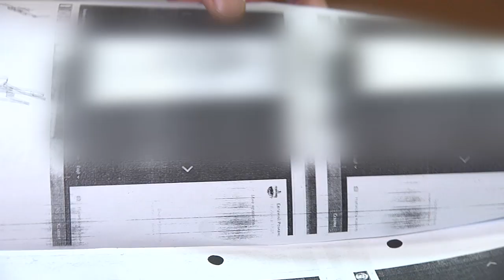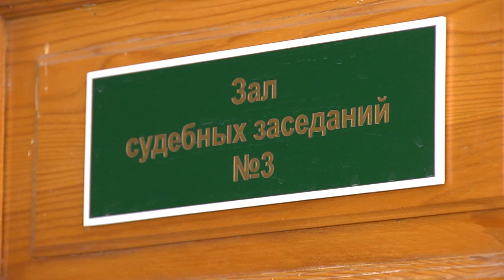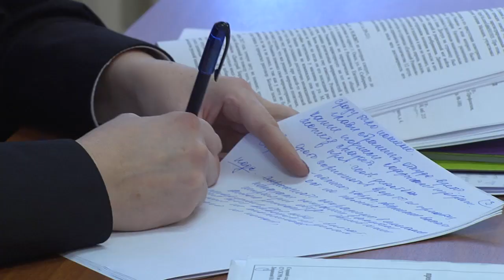Жесть от 22.01.2018.